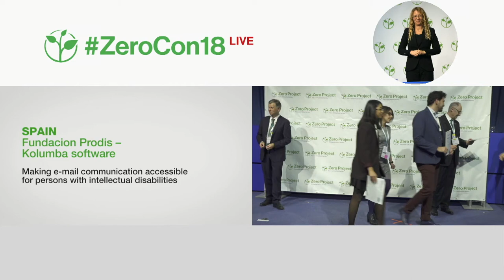Fundacion Prodis: Making e-mail communication accessible for persons with intellectual disabilities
Welcome to the awardee video of Fundacion Prodis´ Kolumba software, a winner of the 2018 Zero Project Award on Accessibility.

Fundacion Prodis is a Spanish foundation committed to supporting persons with intellectual disabilities in the areas of training, education, culture, sports, and leisure, with special focus on children and young people. In 2014, Fundacion Prodis developed Kolumba – an open source software that makes a personal Gmail account more accessible to persons with intellectual disabilities. The development was part of the European ABLE TO INCLUDE grant programme of the European Commission, aimed at the introduction of communicational accessibility for people with intellectual disabilities in any software development.

Speaker:
Marta Ripollés, Prodis Foundacion, Spain